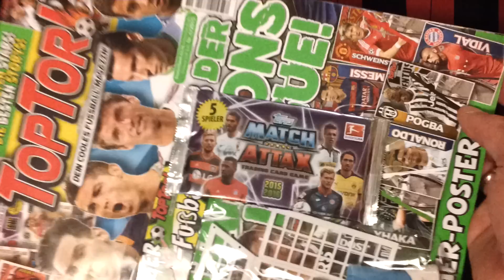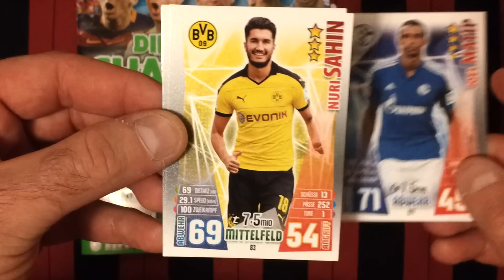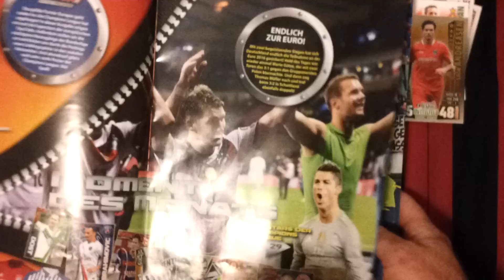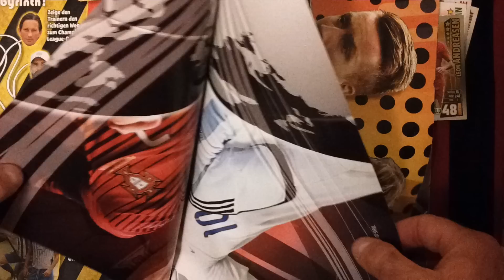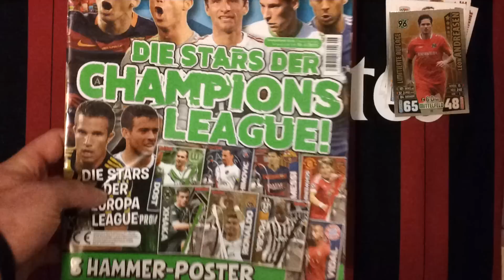NOWOŚĆ W NIEMCZECH GAZETKA TOP TOR -LIMITKA W SASZETCE